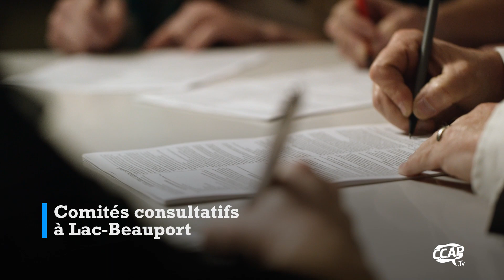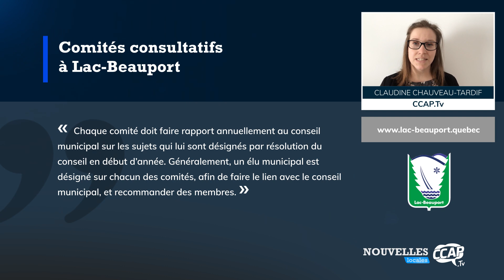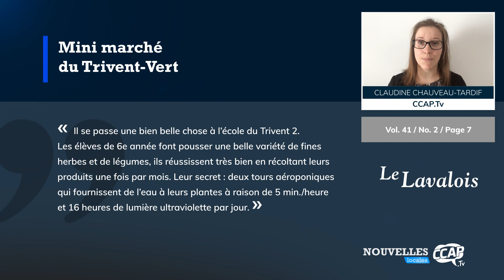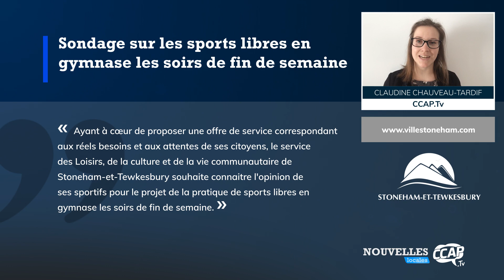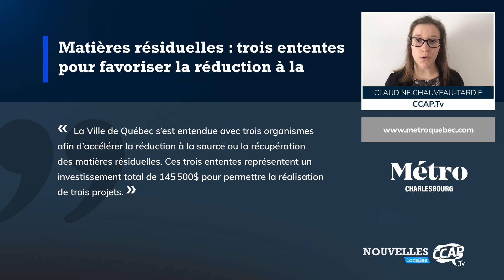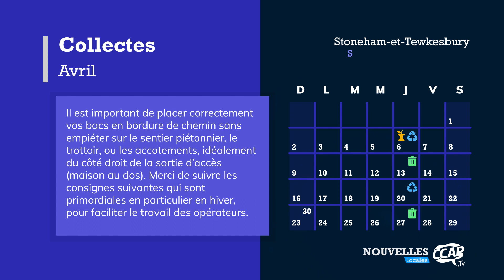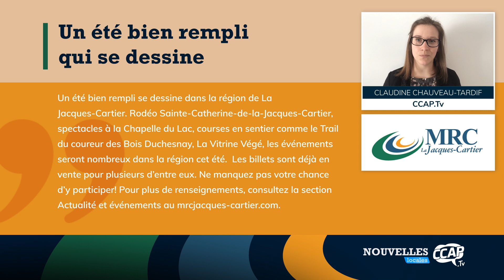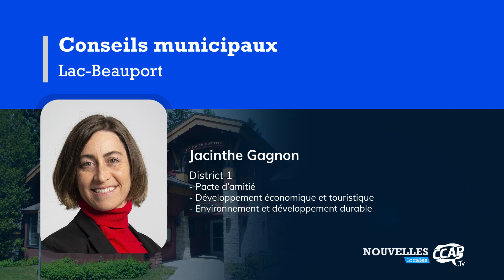Nouvelles locales | Édition du 3 avril 2023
Chaque semaine, retrouvez ici vos nouvelles du territoire issues d’articles de journaux locaux. Les différents horaires de collectes des matières résiduelles et le calendrier des conseils municipaux sont également inclus dans le bulletin. En collaboration avec la MRC de La Jacques-Cartier, la municipalité de Lac-Beauport et les journaux Le Lavalois, Métro Québec et L’Écho du Lac.

❓ Le saviez-vous ?

Vu d'ici | Saison 23 - Hiver 2023